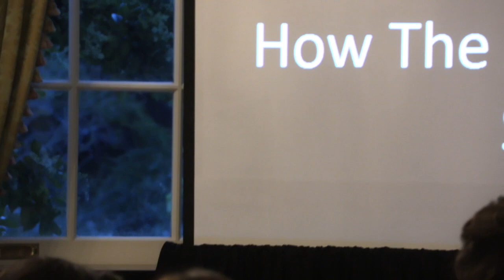Juke Joints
Panel discussion of juke joints and their importance in the history of the swamp blues!